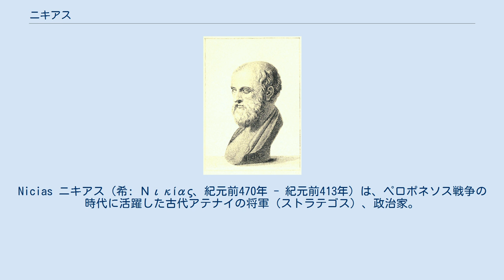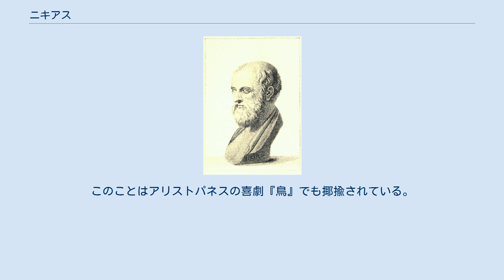ニキアス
Nicias ニキアス（希: Νικίας、紀元前470年 - 紀元前413年）は、ペロポネソス戦争の時代に活躍した古代アテナイの将軍（ストラテゴス）、政治家。
 アテナイの名家に生まれ、ラウリオンの銀山に由来する遺産を継承していた。
民衆を指導していたペリクレスに対し貴族派の先頭に立って政治上対立していたが、紀元前429年のペリクレスの死後、政治家の首位となり後のアリストテレスからはアテナイを代表する市民の一人として数えられた。
民衆の指導者となったクレオンの政敵となるが、その用心深さと慎みによって民衆からも好意をもたれたという。
ニキアスの政見は穏健であり、クレオンの好戦的な政策に反対し、アテナイに有利な条件でスパルタとの和平を確立することを目的としていた。
 ペロポネソス戦争で将軍としてニキアスが歴史に登場するのは、離反したレスボス島をアテナイが制圧した紀元前427年7月に、海軍を率いてミノア島を攻略した時である。
前426年の夏にはミロス島に出撃しタナグラの戦いに勝利する。
前425年8月、ピュロス方面でのスパルタ勢の攻勢のさいにニキアスがクレオンに指揮権を譲り渡すという局面もあったが、9月にはアテナイ軍が押し返しコリントス領を攻撃するのに参加している。
前424年の夏、キュテーラ攻略に加わる。
前423年の夏にスパルタと1年間は有効となる休戦条約に加盟し儀式に加わる。
その直後、スパルタの将軍ブラシダスについていたメンデー市を奪回する。
 紀元前421年初頭から和平交渉の気運がアテーナイに高まり、提唱者の中でもニキアスは最も積極的だった。
和平条約はその年の3月頃に発効し、「ニキアスの和約」と呼ばれる。
 前416年、アテーナイはシケリア遠征を企て、その6月末にニキアスはアルキビアデス、ラマコスとともに司令官として出発するが、もともと作戦には反対であった。
アルキビアデスはシケリア上陸前に本国へ召還され、ラマコスもシュラクサイを包囲中に戦死した。
スパルタはシュラクサイ救援のために将軍ギュリッポスを送った。
アテーナイもデモステネスとエウリュメドンが率いる増援軍を派遣する。
しかし、アテーナイ軍はスパルタ・コリントス・シュラクサイ連合軍に壊滅的な敗戦を被りエウリュメドンは戦死、ニキアスとデモステネスは投降してギュリッポスに身をゆだねる。
捕虜7000名とともにシュラクサイ近郊の石切り場に送られ、ギュリッポスの命令に反して、デモステネスとニキアスは処刑された。
 ニキアスの最後について史家のトゥーキュディデースは「彼の常日頃の言行が一つとして徳に背くところのなかったことを思えば、このような不運の極みに終わるべきいわれはなかったのであるが」と述べている。
プラトンの対話篇『ラケス』には攻撃的なラケスに対して、理知と判断力を代表する人物として登場している。
 成功をおさめた作戦として、コリントス人を待ち伏せで大半を倒したり、シュラクサイの騎兵が通ると予想した平原に棘をまいて勝利をおさめるなど、周到さと機転を見せている。
逆に前425年に指揮権を譲ったクレオンが予期に反してスパルタの捕虜を連れて凱旋した時には、アテーナイ市民の間で大変な不評を受けた。
このことはアリストパネスの喜劇『鳥』でも揶揄されている。